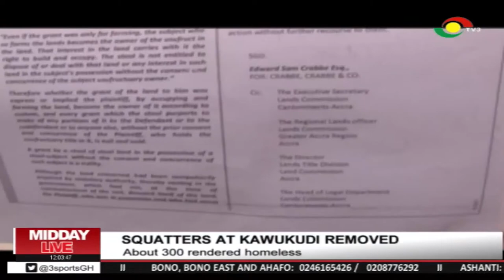Kawukudi demolishing exercise renders about 300 squatters homeless